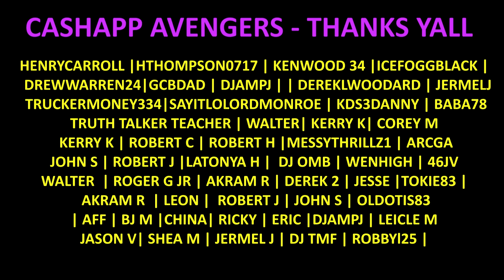CASA 1910 SOLDADERA EDITION | leemack912 Cigar Reviews (S09 E19)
CASA 1910 SOLDADERA EDITION | leemack912 Cigar Reviews (S09 E19). Sampetrina, a 5 x 50 robusto named in honor of Petra Herrera, who also fought in the disguise of a man, though for the forces led by Pancho Villa. She went on to lead her own brigade of soldaderas, a group made up exclusively of women, after she felt she did not receive proper recognition for her contributions to the Revolution.

The blend features a Connecticut wrapper, Dominican binder and fillers from Mexico and the Dominican Republic, which the company calls medium strength. It is priced at $16 per cigar.

LeeMack912 2021 Cigar of The Year Top 25 Cigars.

LeeMack912 Top 25 Cigars of 2020